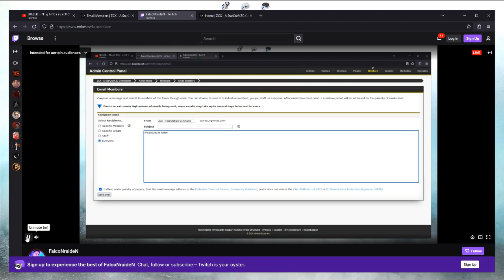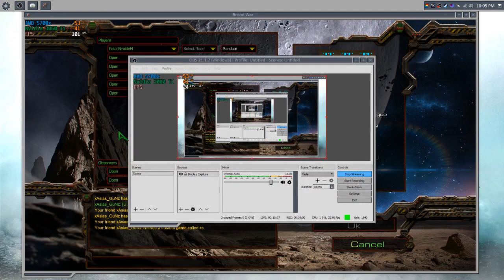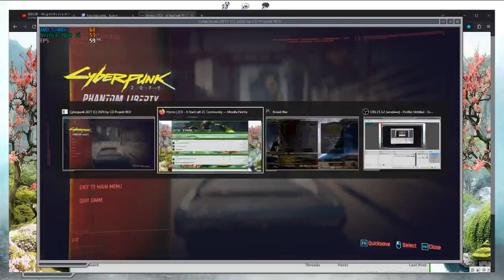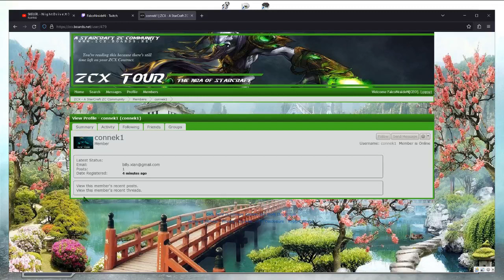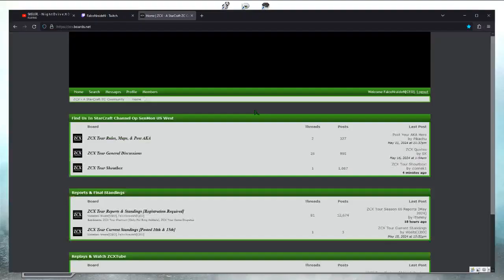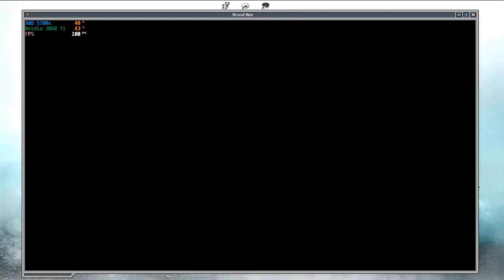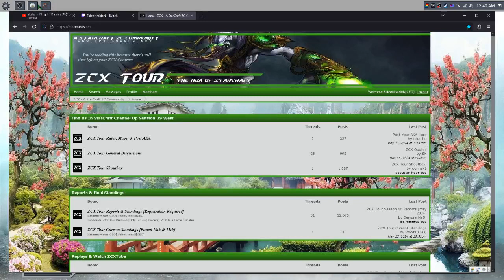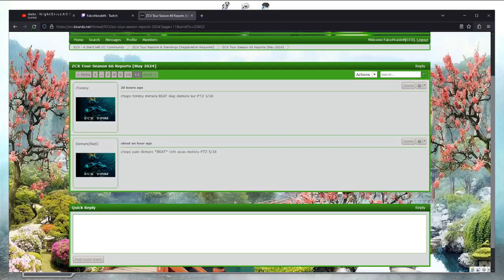StarCraft 3v3 ZC NRMM+1 High Pro Game ZCX ZCTOUR ZCT ZCL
A StarCraft Zero Clutter League gameplay video, founded in April 2018, we have over 11,500 ZC Games! Check us out

We Stream LIVE On Twitch!

Introducing below:  ZCX YOUTUBE!
OVER OVER 100+ FULL ZC GAMES ON YOUTUBE FROM ANY DEVICE ALL OVER THE WORLD!